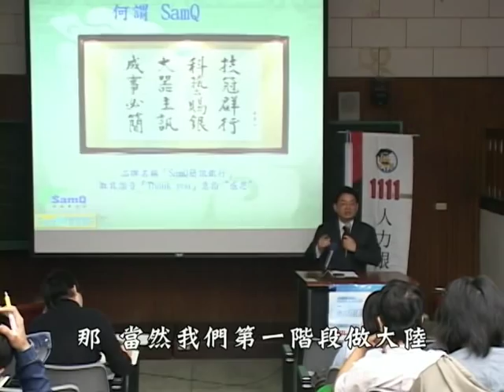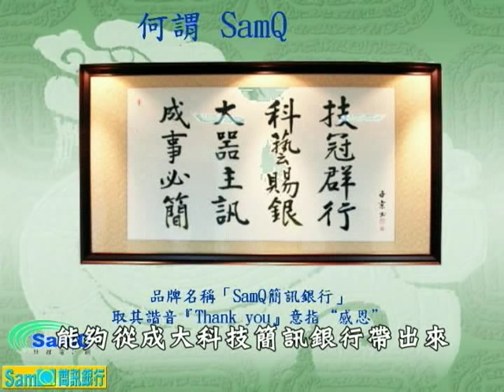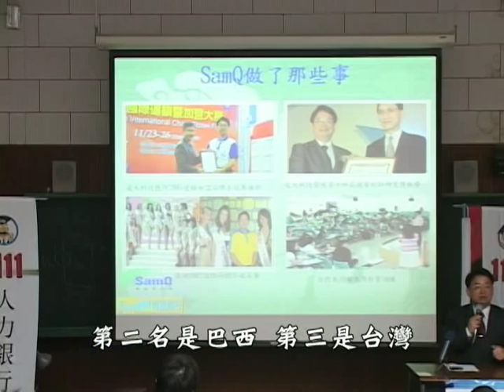手機報社創辦人-戴中興先生演講part2-1